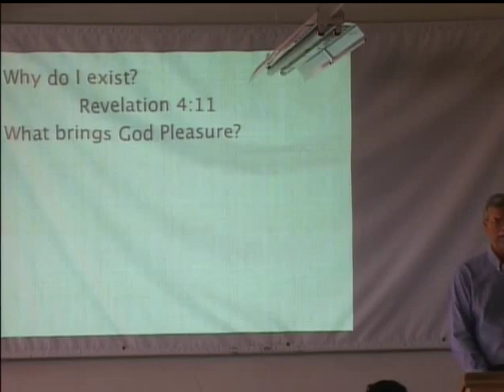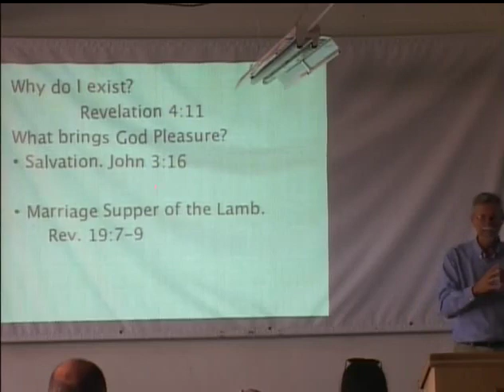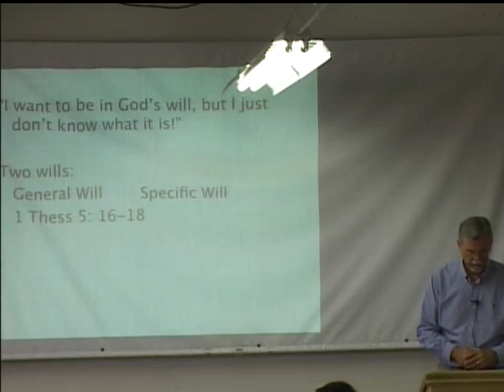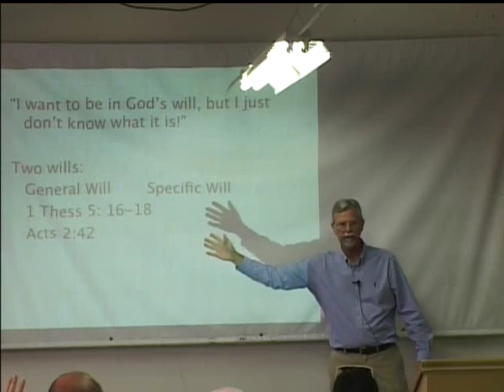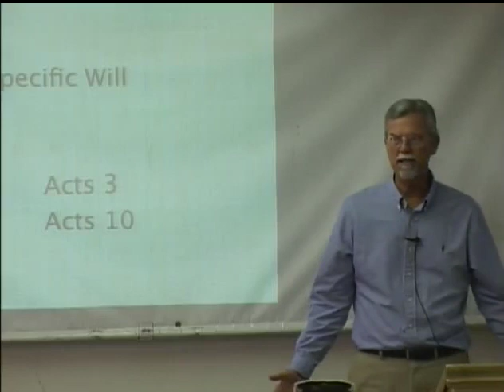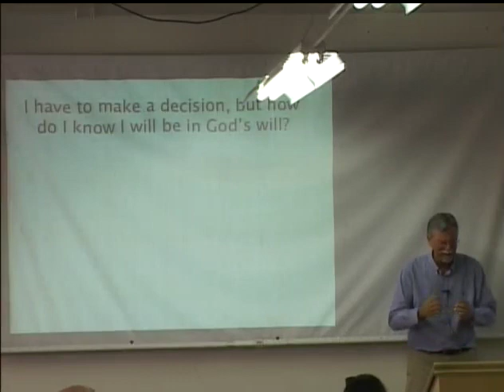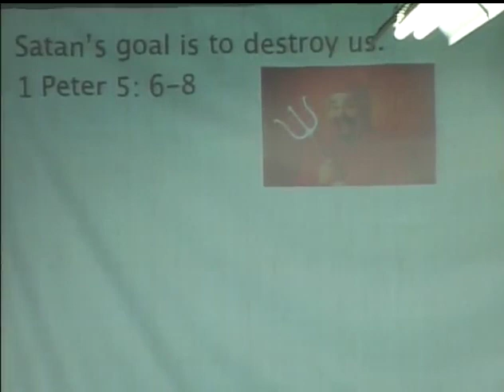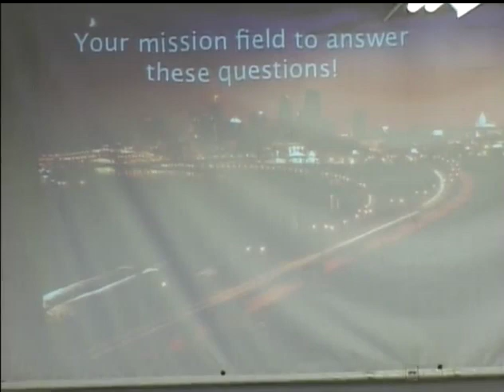2011 09 25 Guest Speaker Pastor Pete Mallinger